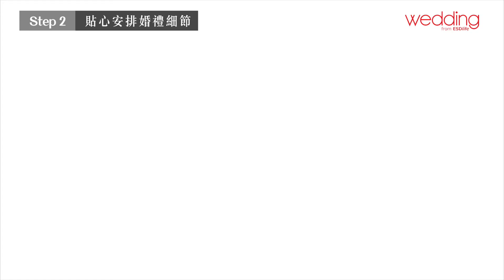Wedding TV - My Seasons